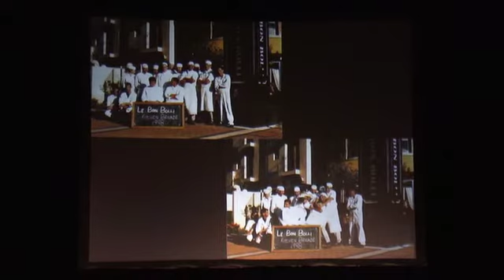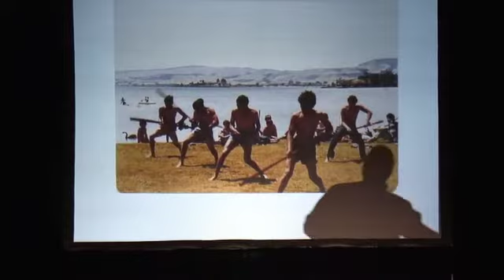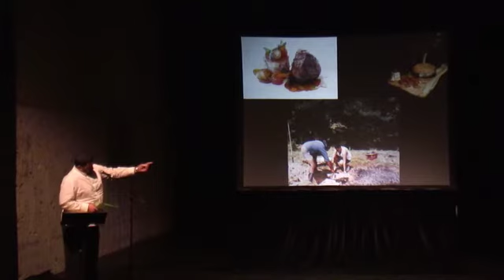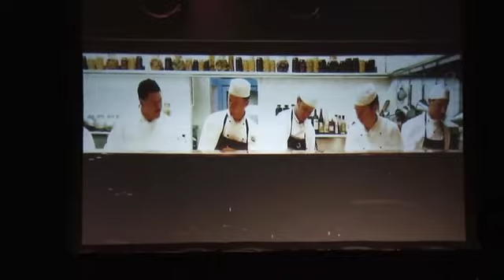Rex Morgan PKN Wellington The Imbibe Session 2012